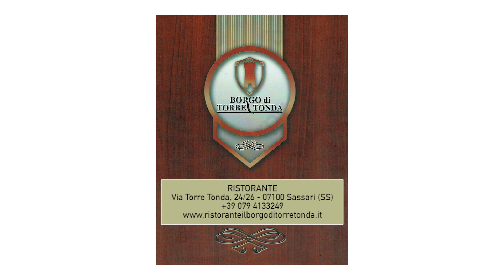Gruppo Folk "Graziano Picoi" di Buddusò - Cavalcata Sarda 2019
Sardegna Live